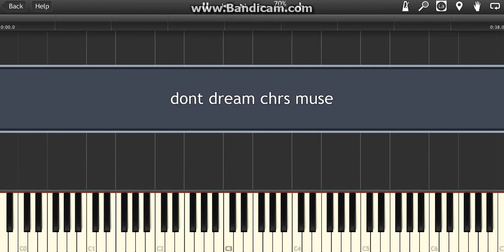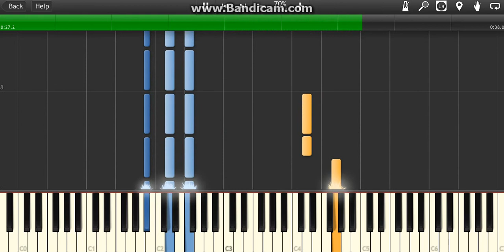Sixpence None The Richer - " Don't Dream It's Over " Piano Chorus Midi Synthesia Tutorial Lesson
Sixpence None The Richer - " Don't Dream It's Over " Piano Chorus Midi Synthesia Tutorial Lesson ( Crowded House Cover )
piano music
indie piano
indie music
indie
piano cover
midi
piano midi synthesia easy cover
piano
piano karaoke
piano instrumental
piano karaoke instrumental
karaoke instrumental
keyboard
keyboard cover
keyboard karaoke instrumental
indie keyboard
JawJX
piano tutorial
piano lesson